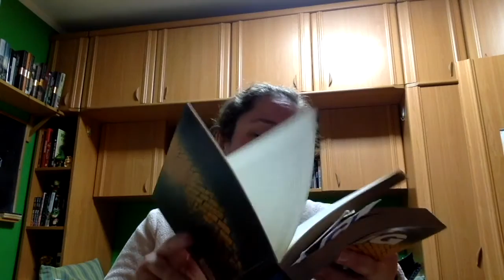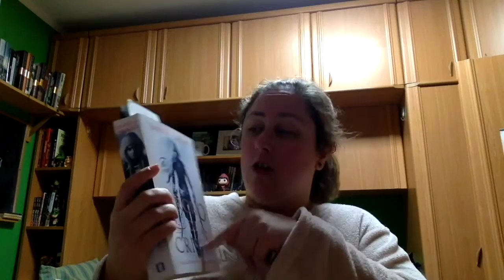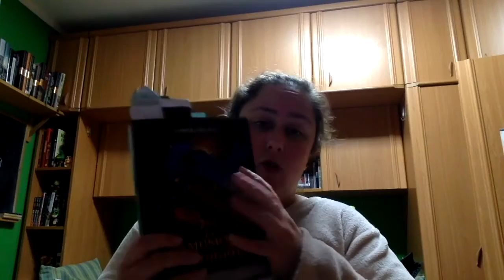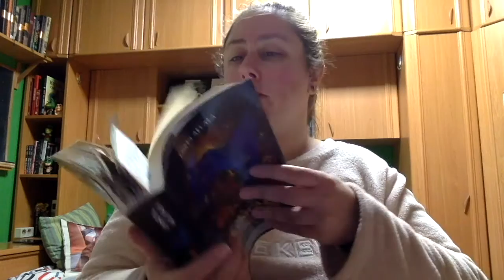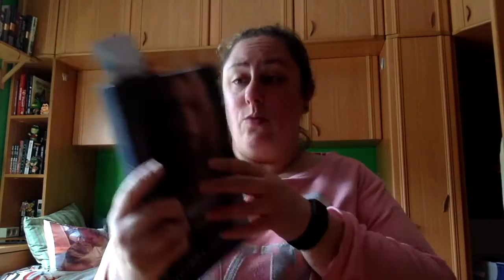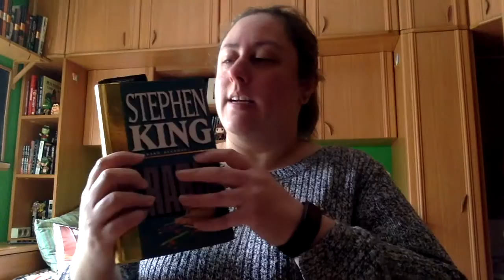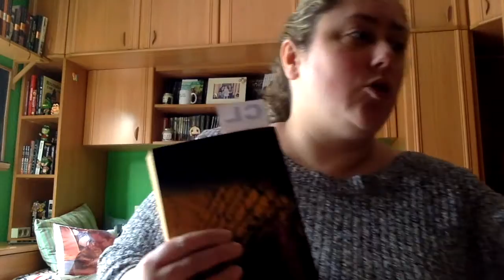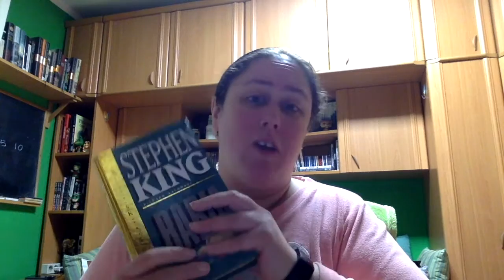Maratón 12 a 13 de marzo 2021